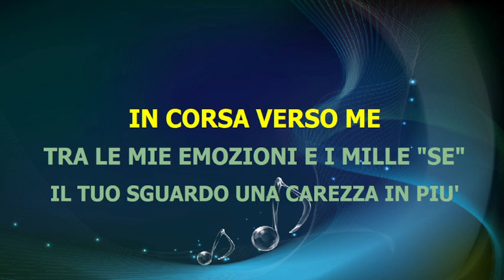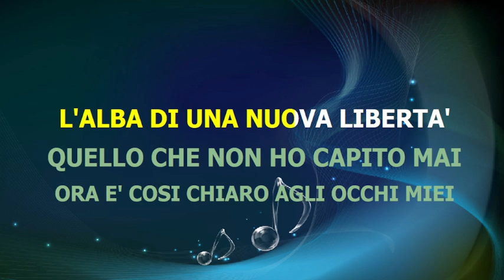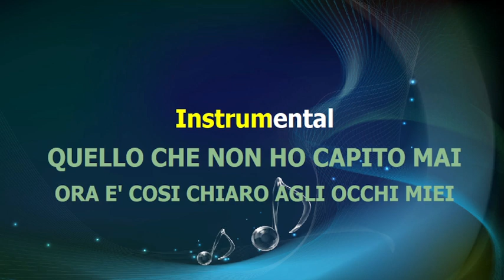Laura Pausini - AMARE VERAMENTE - karaoke